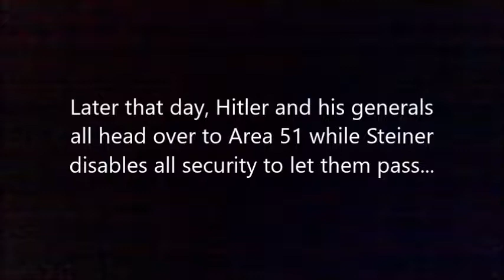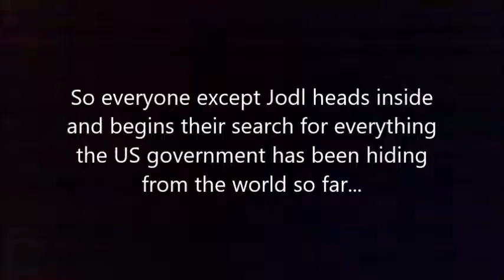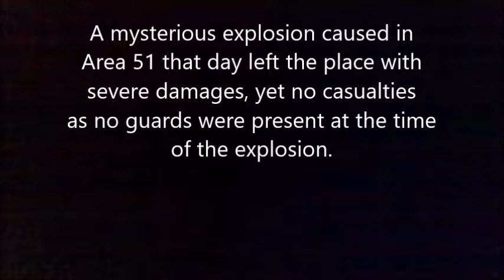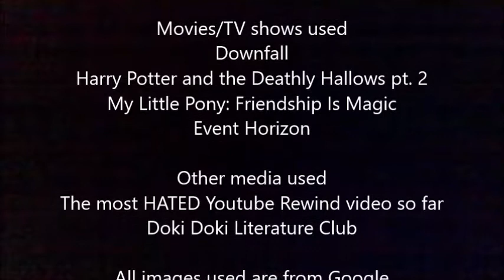Hitler and friends storm Area 51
What with all the "storm Area 51" memes on and about, I couldn't resist the urge to make my own parody based on it so... here it is.
Hitler is fed up with the US government trying to hide the existence of aliens from the world, so him and his generals storm the place to find out the dark secrets that have been kept there... what will they find and will they succeed in their mission?